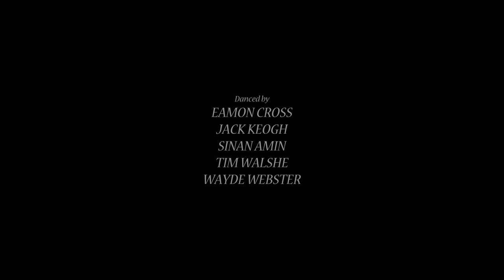Relationship - Young Thug // Sinan Amin Choreography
Really not much like having a get down and sharing a hell of a vibe with the boys back home. Thanks to these dudes for throwing down some moves with me and to Ben Develin for shooting the video and blessing it with his touch. Enjoy!
Choreography: Sinan Amin
Danced with: Eamon Cross, Jack Keogh, Tim Walshe, Wayde Webster
Shot by: Ben Develin